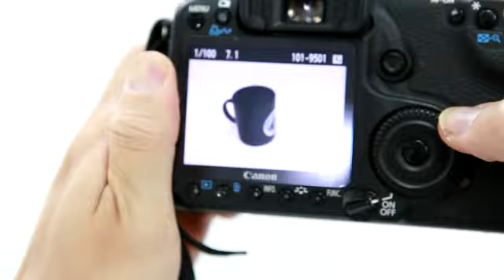（全民拼經濟）攝影入門做給大家看：馬上可懂幾種光圈快門感光度